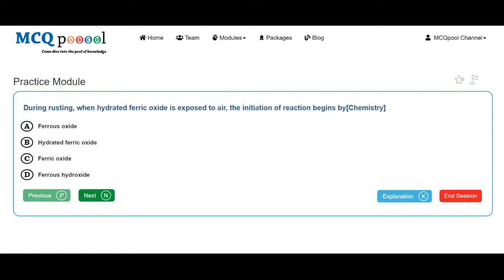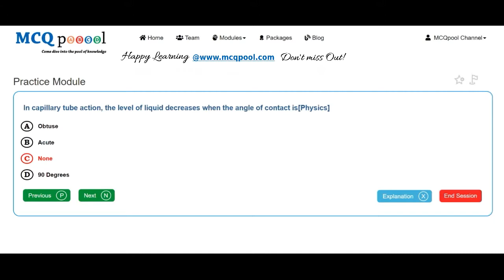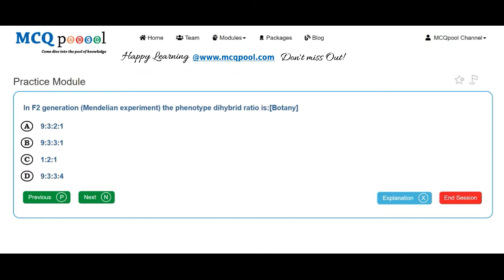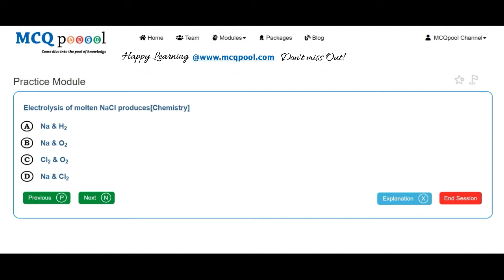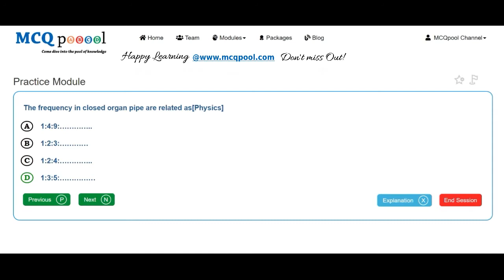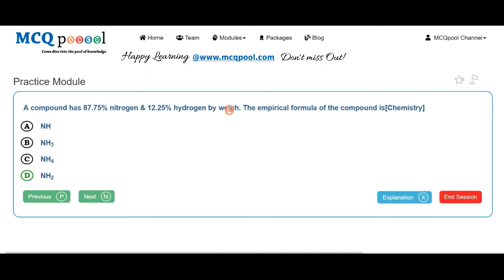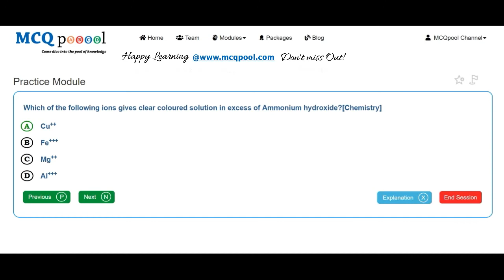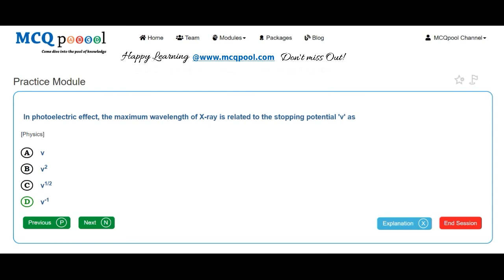Quiz/MCQs on MOE- Nepal MBBS Entrance 2055-B - Ministry -MCQ Quick Revision Series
For more details on how to do so, please visit:
Multiple Choice Questions MCQs on MOE- Nepal MBBS Entrance 2055-B for A levels/+2/Plus 2/High School/Intermediate levels/ PreMed PreEng Entrance